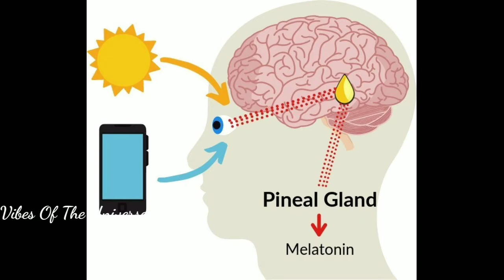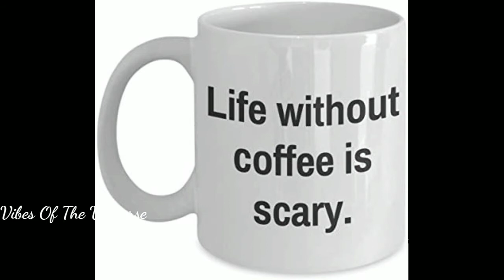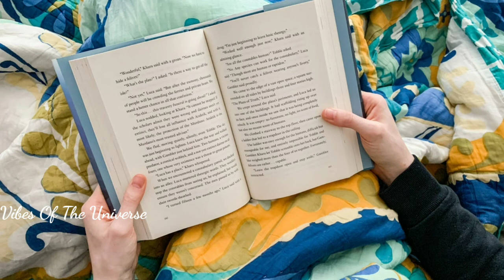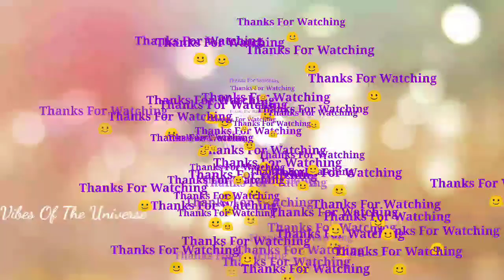How to Sleep better// ഉറക്കമില്ലായ്മയാണ് നിങ്ങളുടെ പ്രശ്നമെങ്കിൽ ഈ വീഡിയോ ഒന്ന് കണ്ടുനോക്കു....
Proper sleep is the best medicine for a better health.
A person with an improper sleep is always having a threat from dangerous diseases.
Here in this video we gonna talk on few tips which will help you to get proper sleep.
And I will also help you to understand the science behind our sleep and the organs related to it.